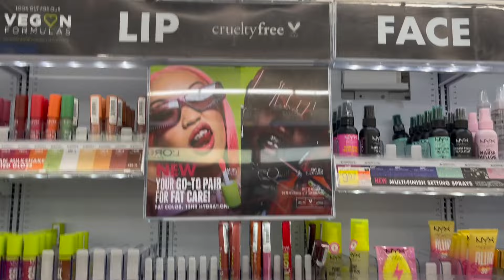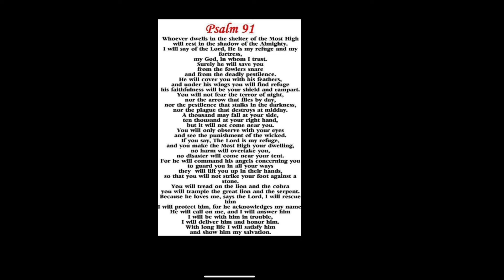Lora Loves Life Days in the Life VLOG 150 Medical issues, Estate Sale, Weather, Walking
IN THIS VIDEO:
Come along with me for walking, an estate sale, a Walmart visit, and medical issues.  I will share recent concerns and health check ups.  I went to one Estate Sale after doing a stress test for my heart.  I share the good, the bad, and sometimes the ugly on Lora Loves Life.  Mostly I choose to share the good, but sometimes it is important to share what affects us all at some point in our lives.  This is VLOIG 150!  I wanted this milestone to be more exciting, but it fell where it fell, so ...

INSPIRATION:
Psalms 138:8
The LORD will work out his plans for my life - for your faithful love, O LORD, endures forever.  Don't abandon me, for you made me.
NLT

GET TO KNOW ME!:
 💙FACEBOOK LIKE PAGE: - @Personali - Tee’s
 Jewelry designs
 💙FACEBOOK LIKE PAGE: Panhandle Elementary Student Artists at Work - 5 Years teaching elementary art - student examples
                      💙eBay - lostro - 58
EQUIPMENT:
 iPhone Pro Max 13
 Macbook Pro
                     iMovie